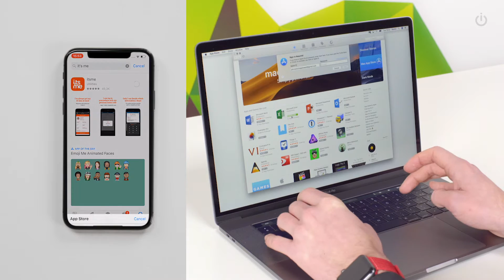Hoe installeer je apps op je apple producten